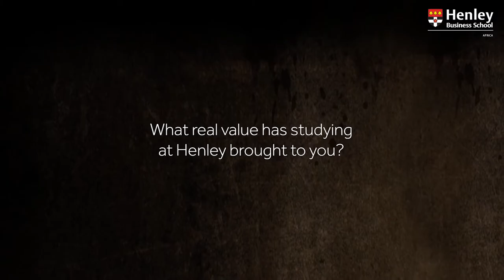Henley ACMP Alumnus | Welcome Witbooi - From breaking to building the community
Welcome Witbooi - Henley Advanced Certificate in Management Practice Alumnus, Founder of Brightspark Foundation and Community Leader, shares his journey on how the Henley ACMP has empowered him to grow and sustain his non-profit organisation; and how he has managed to continue being a true agent of change in his communities of practice.

Copyright:
- 00:07 - 00:11 - Content used from SABC News
- 00:15 - 00:20 - Content used from SABC News
- BrightSpark Foundation Images used (Welcome Witbooi's NGO)